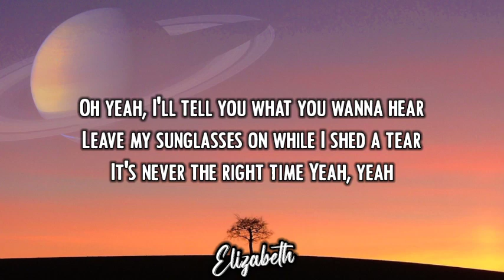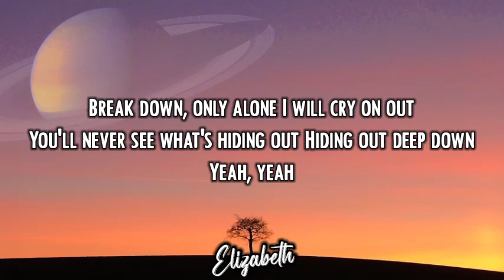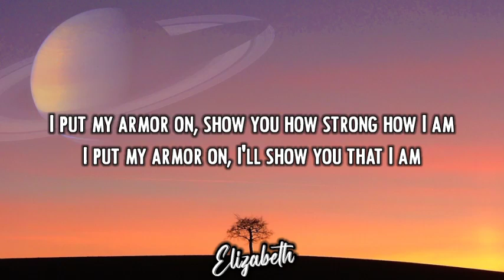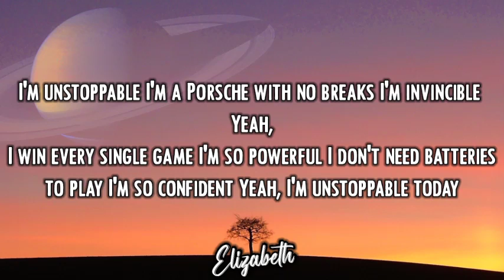Sia - Unstoppable (Lyrics)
Lyrics of Unstoppable:
Oh yeah
Yeah, yeah
I'm unstoppable
I'm a Porsche with no brakes
I'm invincible
Unstoppable today
Unstoppable today
Unstoppable today
Yeah, yeah
Yeah, yeah
I'm unstoppable
I'm a Porsche with no breaks
I'm invincible

Comment 'i love you 💖 if you are reading